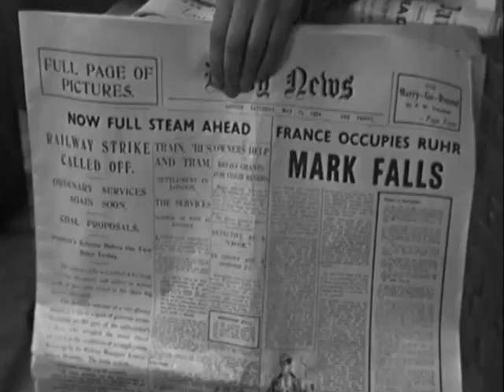Susan Hampshire - The Forsyte Saga (1967)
Fleur (Susan Hampshire) finds herself overwhelmed by her lover Wilfred Desert (Robin Phillips)'s passion and wandering hands in this surprisingly amorous encounter from The Forsyte Saga in 1967. They are enjoying a secret tryst, with Fleur married to Michael (Nicholas Pennell), but they find that rudely interrupted when Wilfred spots Michael out in the street, leading to Fleur making a decision about her life. Intriguingly both Fleur's screen hubby Pennell and lover Phillips were gay in real life, though you certainly couldn't tell by the way Phillips performs here. For Susan Hampshire, this was a crucial role for her, as along with Vanity Fair this made her a household name.